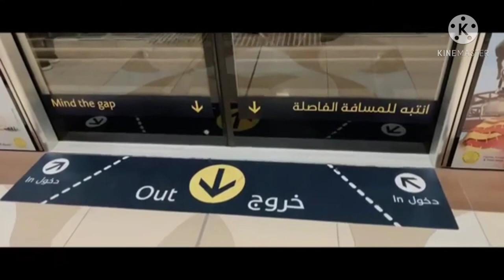Dubai metro;🇦🇪🇦🇪🇦🇪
The Dubai Metro is a rapid transit rail network in the city of Dubai, United Arab Emirates. The Red Line and Green Line are operational, with one more line being constructed. These first two lines run underground in the city center and on elevated viaducts elsewhere.[4] All trains are fully automated and driverless, and, together with stations, are air conditioned with platform edge doors. Architecture firm Aedas designed the metro's 45 stations, two depots and operational control centers.[5] The Al Ghurair Investment group were the metro's builders.
you did not submit or give consent for use,
we have likely receved false permissions and would be
happy to resolve thes for you

shear.